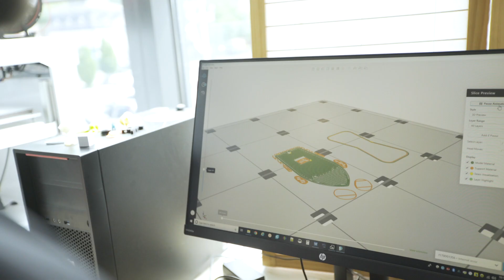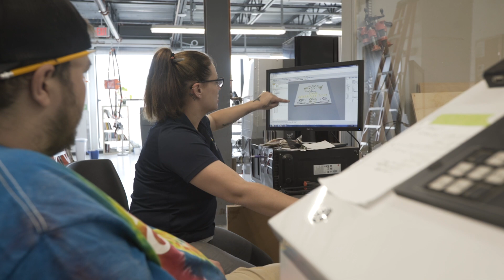Building 2021 America's Cup Boats for American Magic - An Extraordinary Experience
They are boats that fly more than sail and a team of IYRS students on externship helped build them. Twelve IYRS students and graduates of the Composites Technology and Marine Systems programs played an integral role in building American Magic's AC75 boats, some of the fastest sailboats ever made. They are marvels of sailing technology.